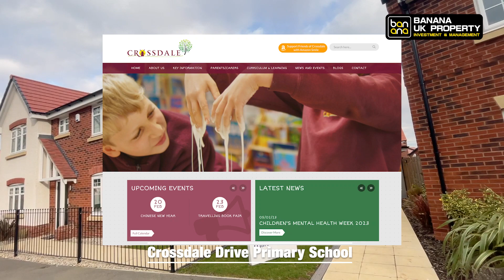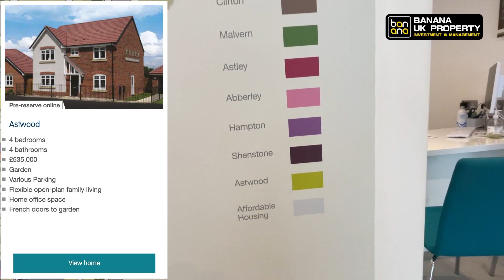Nottingham新屋實地介紹🏡發展商 Miller Homes🟡屋苑 Spinners Croft🟡Nottingham NG12🟡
【Banana 新屋盤實地介紹】🏡
🎥有室內片🎥
🟡發展商 Miller Homes🟡
🟡屋苑 Spinners Croft🟡
🟡Nottingham NG12🟡
如需要更多關於屋苑資料及室內示範單位Video
可直接與分區營業經理Carina聯絡🙇🏻‍♂️